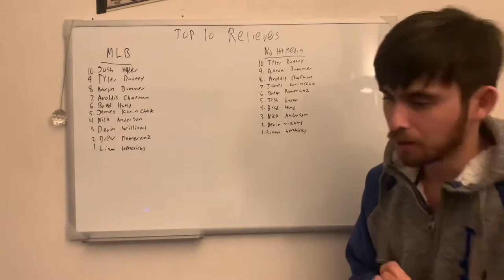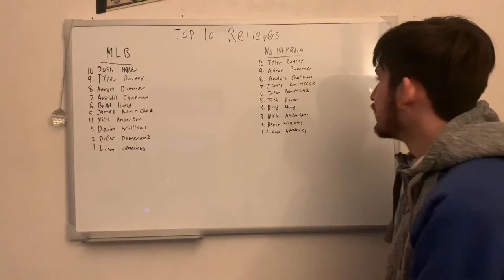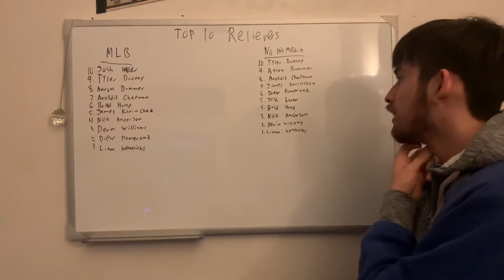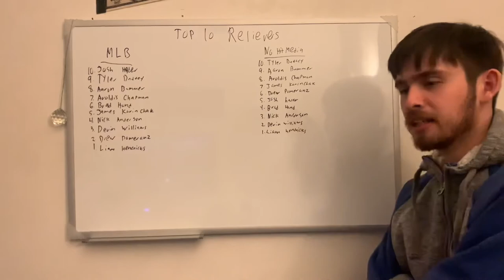TOP 10 RELIEVERS 2021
My top 10 relievers for the upcoming 2021 season.
Comment what position you want to see next.